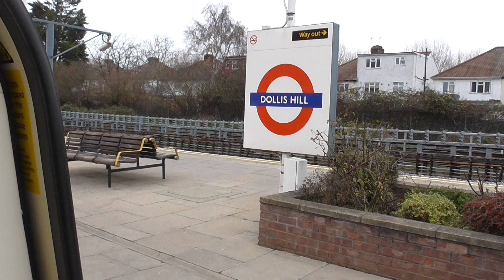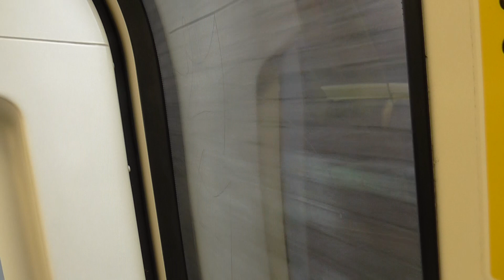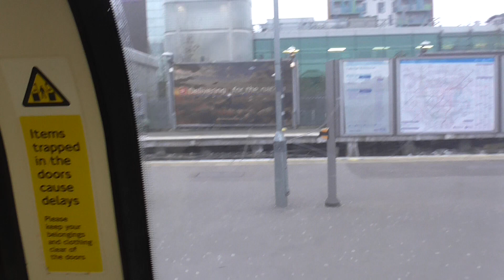Jubilee Line 1996TS 96076 (Refurbished) From Finchley Road to Wembley Park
Jubilee Line 1996TS 96076 From Finchley Road to Wembley Park

(This train terminates at Stanmore)

Finchley Road - Change here for the Metropolitan Line.
West Hampstead - Change for National Rail Services & London Overground.
Kilburn
Willesden Green
Dollis Hill
Neasden
Wembley Park - Change here for the Metropolitan Line, Exit here for  Wembley National Stadium.

NOTE: I think there was a Signal Failure at Wembley Park which is the reason why there were short delay journeys between Dollis Hill & Wembley Park.